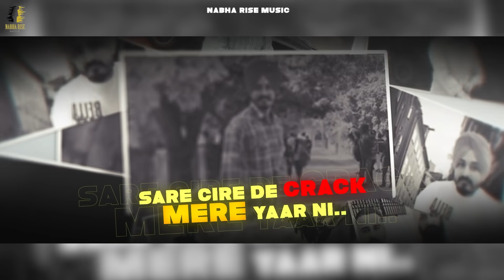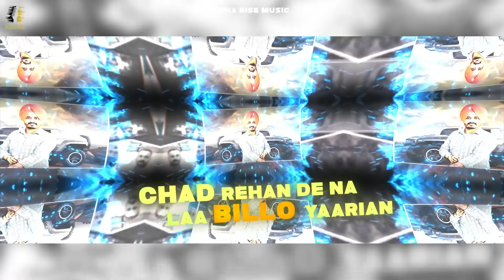LALKARE : Harvinder Khaira (Full Song)| EXCEL MUSIC | Latest Punjabi Songs 2022 | Nabha Rise Music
LALKARE : Harvinder Khaira (Video Song)| EXCEL MUSIC | Latest Punjabi Songs 2022 | Nabha Rise Music

►"Nabha Rise Music" Presents  New Punjabi Song "Lalkare" By "Harvinder Khaira" and Music Of This Song Is Done By Excel Music and Lyrics Are Also Penned By Harvinder Khaira.

Song credits

Title - Lalkare
Singer/Lyrics/Composer - Harvinder Khaira
Project By Virdavinder Singh ArackChauhan
Poster & Lyrical Video : Young Boy
Online Promotion : Barcode Studios
Digital Partner - Tru Digital

Label - Nabha Rise Music

TRU DIGITAL

All Copyright Reserved ➤  Nabha Rise Music